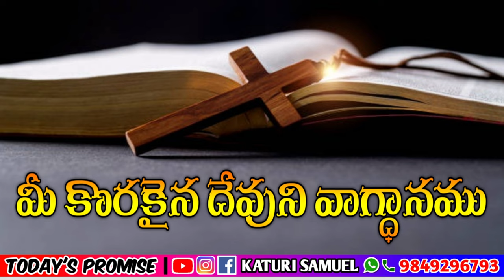Today's Promise 18.04.2023